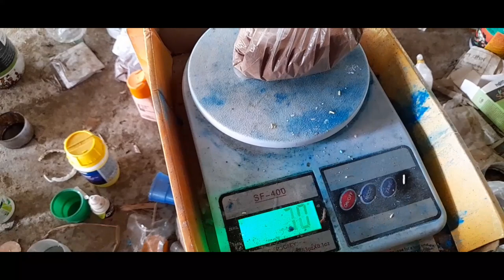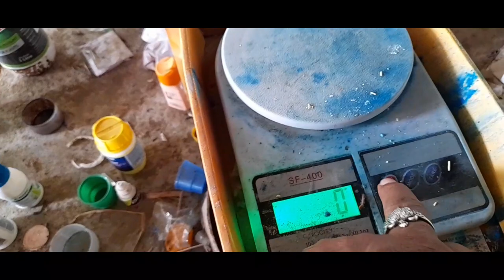BASF cabrio top+syngenta amister এই দুই ফাঙ্গিসাইড এর মিক্সচার ঠান্ডায় ফসলে দুর্দান্ত রক্ষা কবচ।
লঙ্কা/মরিচ/ঝালের, বেগুন,শসা ইত্যাদি ফসলে অতিরিক্ত কুয়াশা ও ঠান্ডায় ফাঙ্গাসের কারনে পাতা হলুদ হয়ে গেলে এই ফাঙ্গিসাইডের মিক্সচার ব্যাবহার করুন
best combination of fungicide
syngenta amister
# BSAF cabrio top
amister +cabrio top
amister fungicide
cabrio top fungicide
দুই ফাঙ্গিসাইডের মিক্সচার
অতিরিক্ত কুয়াশায় ফসলে কেয়ার
একাধিক ফাঙ্গিসাইড এর মিক্সচার
mixture fungicide for plants
fog problem & treatment
best fungicide for cucumber
best pesticide for plants
organic farming
vegetabil farming
downy mildew fungicide
downymildew treatment
powdery mildew fungicide
powdery mildew treatment
systemic fungicide
mixture tow systemic fungicide
dose CABRIO TOP
dose amister
mixture dose amister and CABRIO TOP
beguner pata holud hole
thandai beguner gach holud
cucumber ferming
marich gach ar pata kokrano
marich gach holud hole
ছত্রাক নাশকের সঠিক ব্যবহার ।।
এমিস্টার এর ব্যাবহার
এমিস্টার ডোজ
ক্যাবরিও টপ